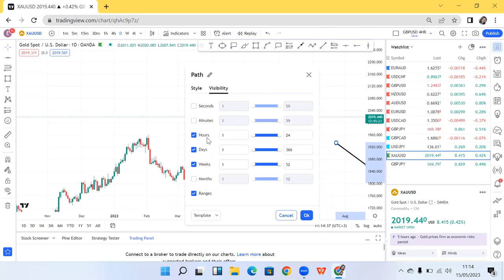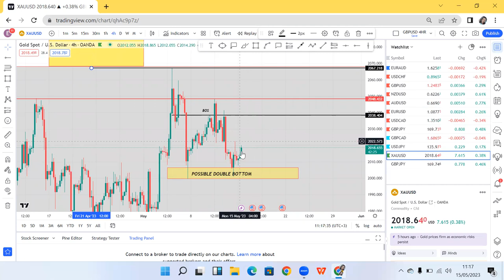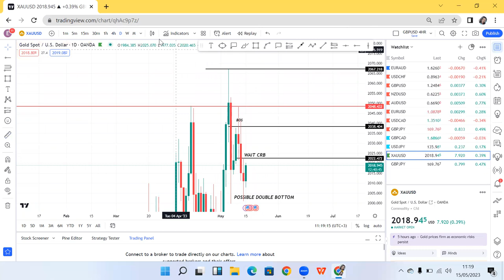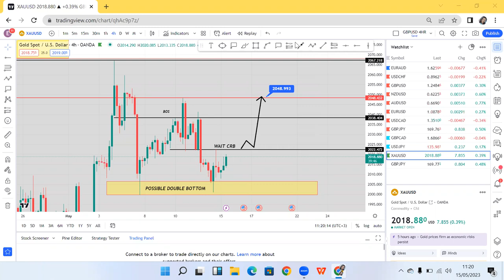Gold long term analysis +1000 pips